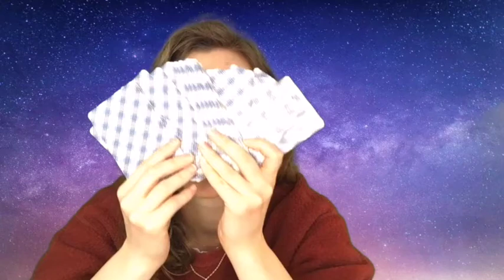Aquarius, feel the fairytale before you live it—March 2021 Tarot Reading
Welcome, my darling!

In this Aquarius 2021 tarot reading, we dig into what March looks like for you, Aquarius. I'm honored to be on this starchaeological dig alongside you, Aquarius—and I'm dedicated to helping position you for the highest level of fulfillment, alignment, and success this month.

Whatever resonates is what is meant for you. Leave the rest.

And remember: we're all far more unique than just our sun sign. For more insight on you, feel free to watch the March 2021 tarot reading for your rising, moon, Venus, (etc.) sign as well!

To book a personal reading with me, contacting me through my

xoDesi